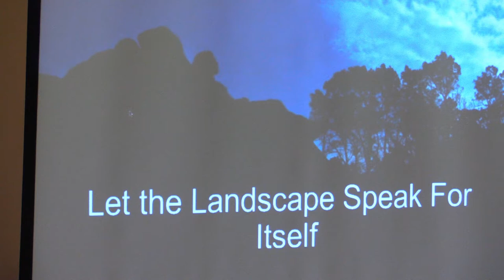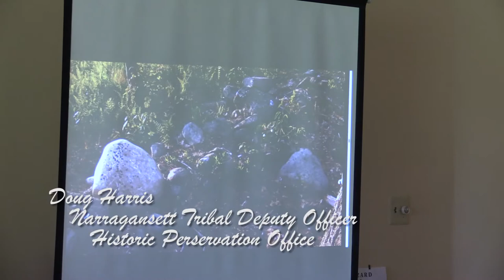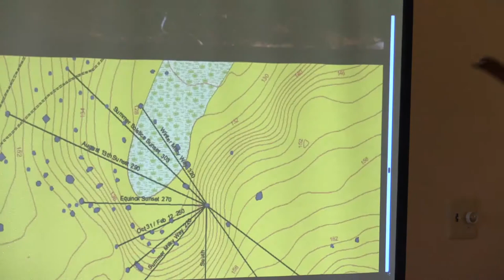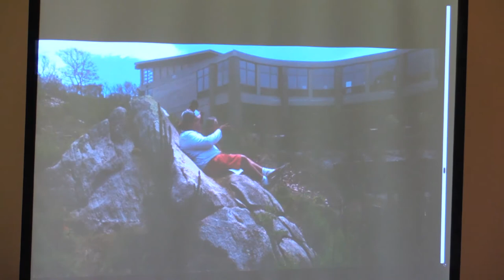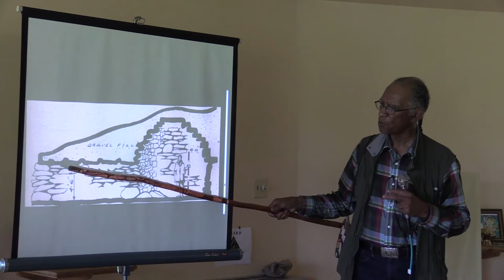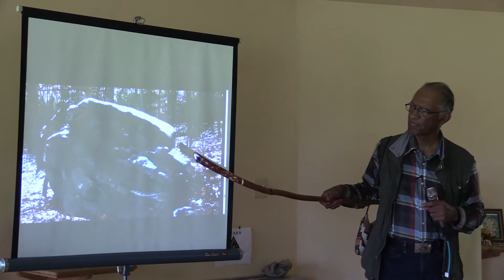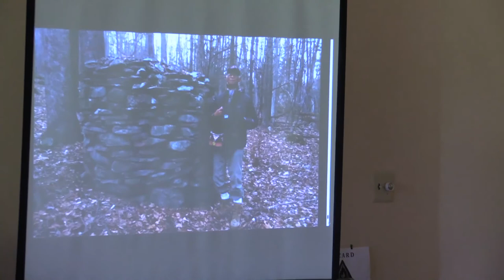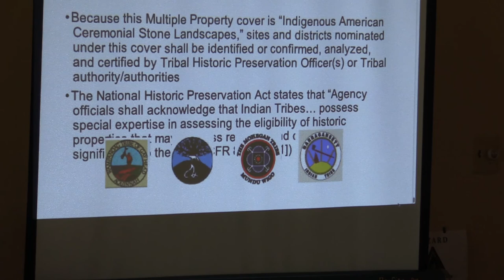Moccasin Tracks - Let the Landscape Speak Part 4